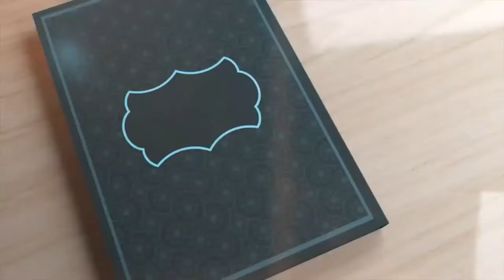Ramadan Series: Looh Bhi Tu Qalam Bhi Tu | Naat By Muhammad Zain Naveed Naqshbandi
Ramadan Series: Looh Bhi Tu Qalam Bhi Tu | Naat sharif By Muhammad Zain Naveed Naqshbandi